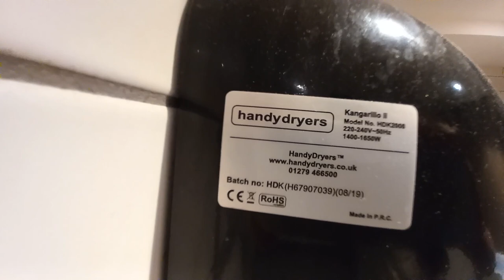Handy Dryers Kangarillo 2 (AIKE AK-2801) @ KFC Baker street, London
The wrapping hand dryer, these are becoming more common in KFC, and I must admit, I prefer the Machflows.

I must admit I find "Kangarillo 2" a very strange name as it's the same as the regular Kangarillo just with an extremely curved cover .

For some reason the really satisfying soap dispenser wasn't satisfying when I filmed

Thankfully this place had a sensible toilet setup instead of those really stupid unisex setups. Unisex toilets in medium to high traffic locations make me really mad. WHO AT WHOLEFOODS THOUGHT IT WOULD BE A GOOD IDEA TO REPLACE THEIR CONVENTIONAL TOILETS WITH CRAPPY UNISEX ONES?

Other than that I have nothing really to say about this dryer, it's pretty boring

Brand: Handy Dryers
Manufactuer: AIKE
Model # (Handy Dryers): HDK-2000
Model # (AIKE): AK-2801
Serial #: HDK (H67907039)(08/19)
Build Date: August 2019
Material: Steel with black wrapping
Colour: Black
Country of Origin: China
Dryer type: High speed
Status: Good, I have no clue what it replaced
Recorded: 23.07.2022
Personal Rating: 5/10